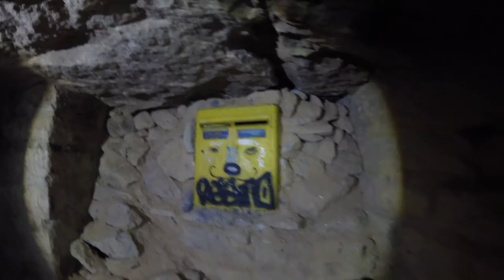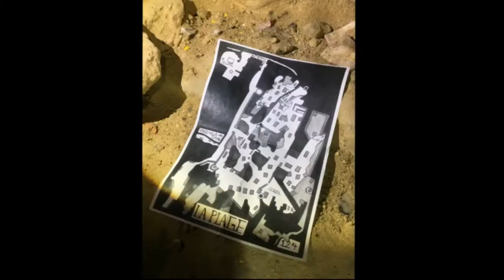Exploración de las catacumbas. (visita al osuario del cruce de los muertos)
En mi tercera exploración de las catacumbas de París visité varias salas donde hice una serie de fotos y videos. En este video cuento la experiencia de la visita.
La primera sala fué  la "sale du chateau" sala del castillo, donde hay esculpidos un castillo y varias cabezas de seres mitológicos. La segunda sala se la conoce cómo el gabinete de los minerales, donde en un tiempo pasado se exponían los diferentes tipos de rocas y minerales que se encontraban en el subsuelo parisino.
En tercer lugar visitamos el cruce de los muerto, una inmensa fosa común, donde en 1785 las autoridades de la ciudad decidieron servirse de las numerosas galerias situadas bajo el cementerio de Montparnasse como gran fosa común, donde se alojarian los restos humanos de los saturados cementerios de la ciudad.
Hoy en día, estas catacumbas son visitadas de forma ilegal por numerosos visitantes que quieren conocer la parte más oculta de la ciudad de la luz.